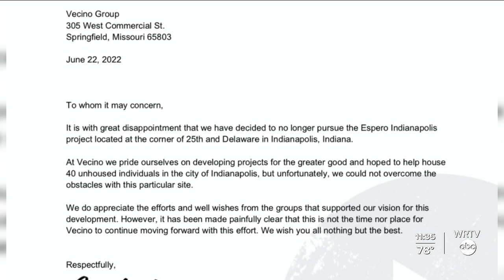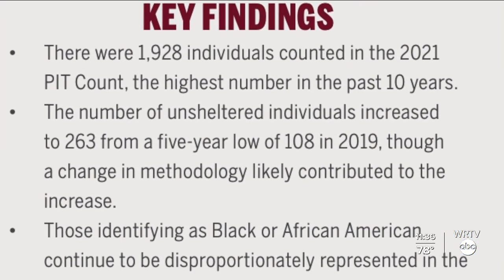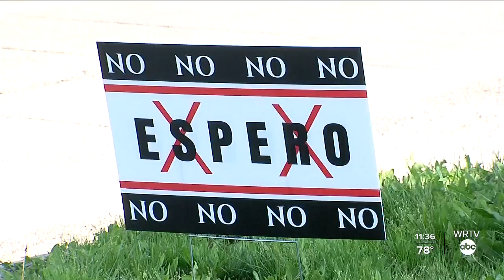Supportive Housing Plans Scrapped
The Vecino Group, based in Missouri, has pulled their plans for a Supportive Housing Development, Espero Indianapolis, in the Fall Creek Place neighborhood.